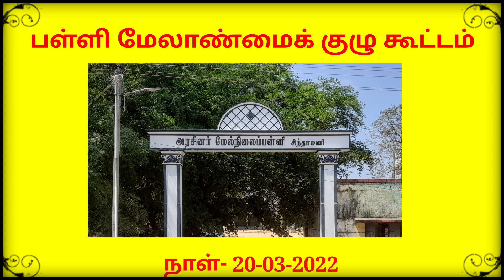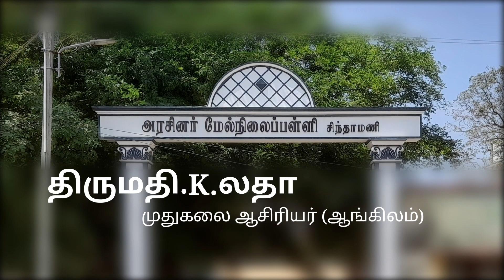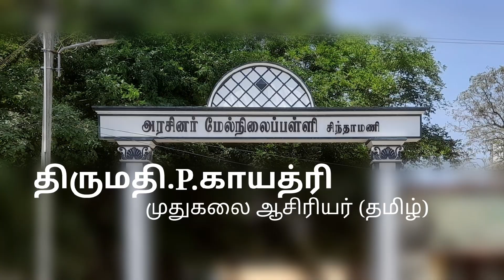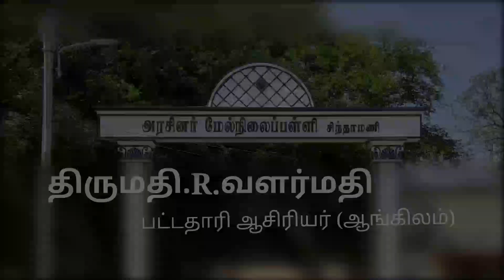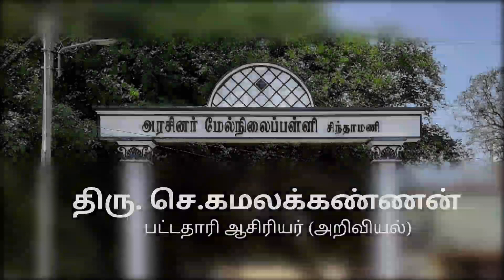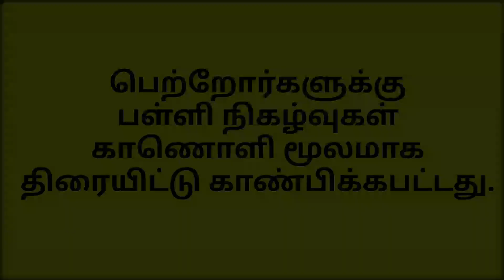பள்ளி மேலாண்மைக் குழு கூட்டம் - அரசு மேல்நிலைப் பள்ளி, சிந்தாமணி, விழுப்புரம் மாவட்டம்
பள்ளி மேலாண்மைக் குழு கூட்டம்

பள்ளி மேலாண்மைக் குழு கூட்டம் மறுக் கட்டமைப்பு